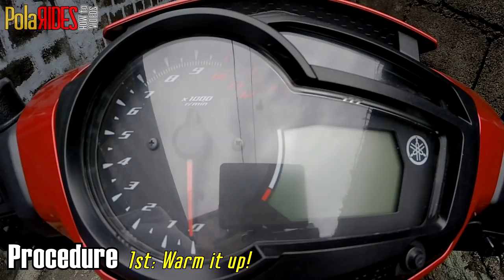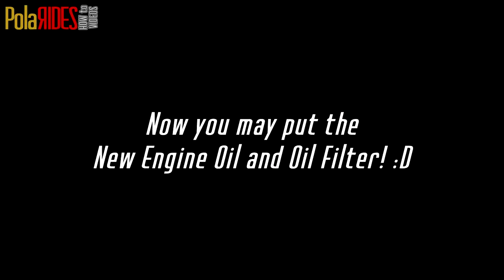Change oil and Oil Filter of your Sniper 150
Want to change oil and change the oil filter of your Sniper 150? well watch this "HOW TO" video that i made :)

My gears:
Camera: Gopro Hero 3
Helmet: - LS2 FF320 lunar Black and white
               - Zeus (Repainted to Red)
Bike: Sniper 150 2016 model